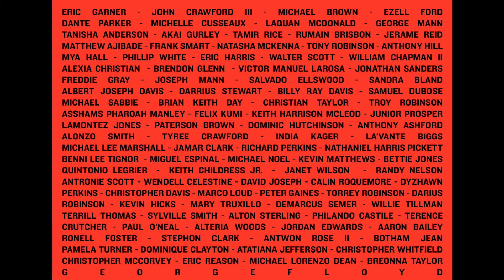BEFORE YOU BUY: Hitman 3 final review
Pls watch till the end. Also don't buy this game.

A small percentage of everything I make (from YouTube or not) goes to charity or worthy causes.

Here are some charities/good causes I love and which would benefit from your help